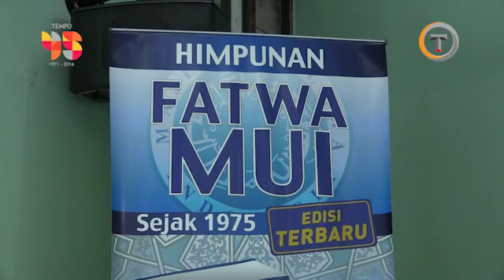Nyatakan Keyakinan Berbeda, MUI Tetap Mau Fatwa Gafatar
Awal Februari fatwa untuk Gafatar tetap akan dikeluarkan MUI.